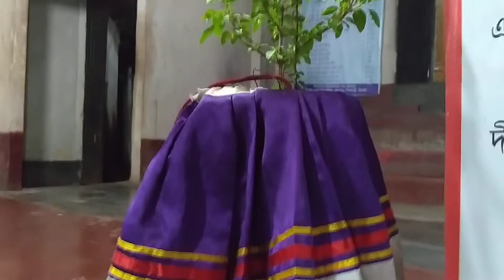গৌরাঙ্গ তুমি মরে দয়া না৷ ছাড়িও